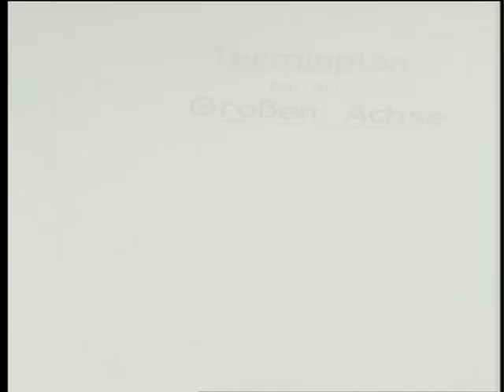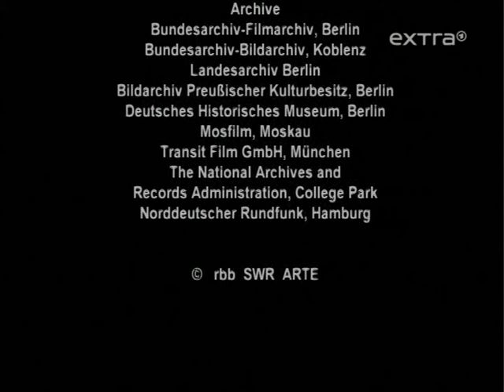Welthauptstadt Germania (2005)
Die Dokumentation "Welthauptstadt Germania" stellt die Pläne Adolf Hitlers und seines Architekten Albert Speer für die Reichshauptstadt vor.
Sonderpreis Kultur des Landes NRW